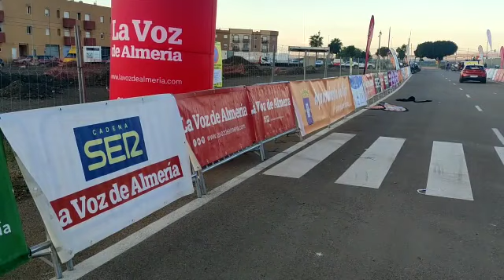La previa de la Women Cycling Pro Costa de Almería